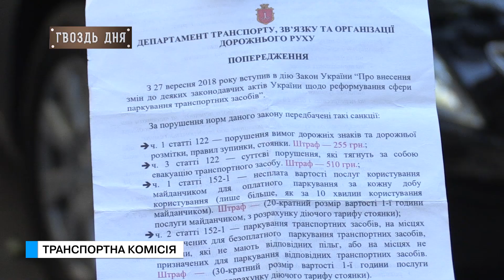Гвоздь дня. Транспортна комісія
За цей рік нові інспектори з паркування оштрафували водіїв майже на мільйон гривень. Проте це лише початок, адже на 2020 вже заплановано безліч нововведень від транспортної комісії.